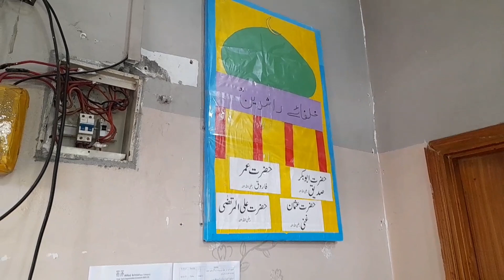School Decoration Ho Rhe Aj Kal | Mama Ki Birthday | Ashwa Ahmad Vlogs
school decoration
mama ki birthday
class room decoration 2024
teacher life
school life
ashwa ahmad vlogs